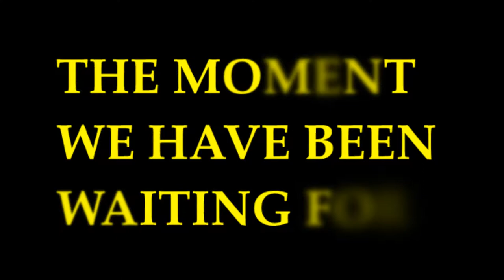Carson Lueders Movie - Official Trailer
The Official Trailer for the Carson Lueders movie.
Coming soon October 3rd.